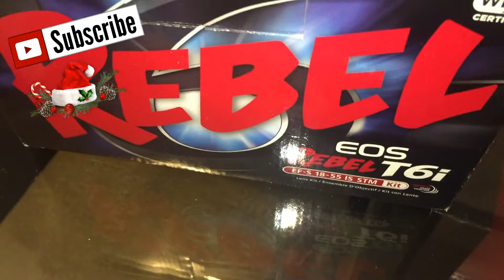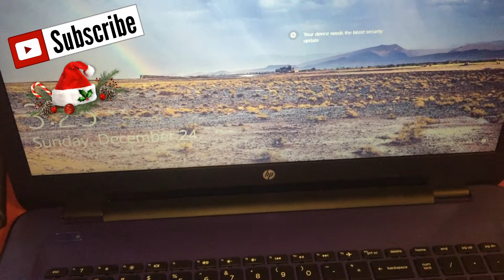VLOGMAS 25...MERRY CHRISTMAS + KITCHEN TABLE TALK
Happy holidays and happy happy vlogmas. By the time you all see this video it will be Christmas day and I am excited. I also will have a bonus twas the day after Christmas vlog to closeout vlogmas. I cant say thank you enough. No matter how big or small an audience, it was a pleasure getting a more in depth look into each of the other vloggers lives also to have you all get to know me better.